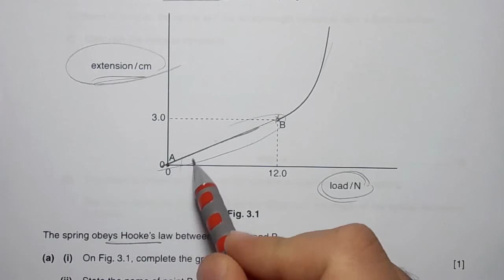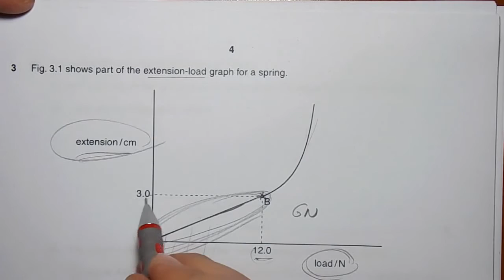2015 Nov P3 V3 Q03 b